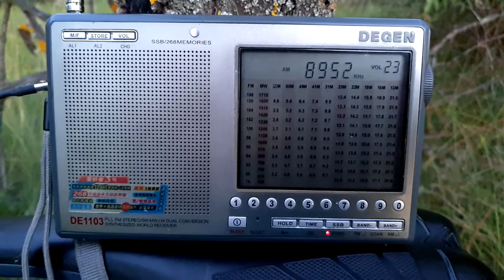8950 АВИА БОРТ